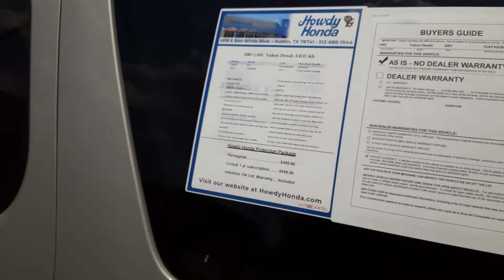Ultra clean 2007 GMC Yukon Denali for Ricardo from Burel of Howdy Honda!